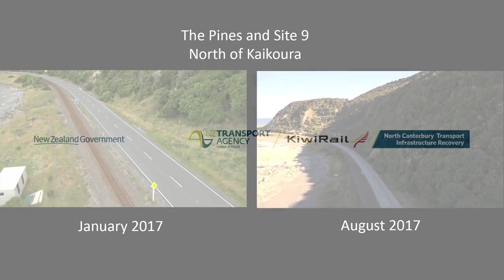Kaikōura Earthquake Rebuild – The Pines and Waipapa Bay – January/August 2017 comparison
Side by side aerial journey from the Pines to Waipapa Bay shows the tremendous work that’s taken place between January and August of 2017.